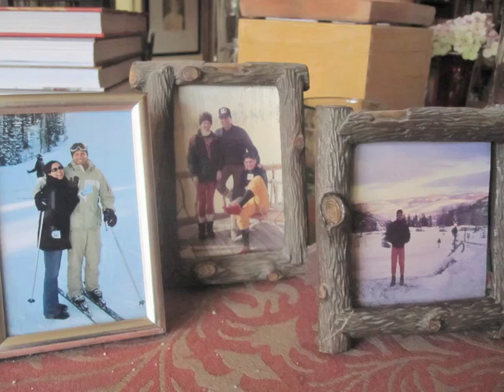Christmas With Joe Ruggiero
Designer Joe Ruggiero Shares His Christmas Decorations.